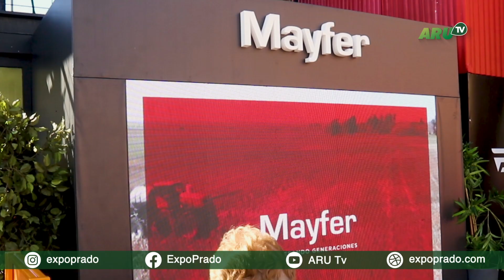Expo Rural Prado 2024 - Mayfer